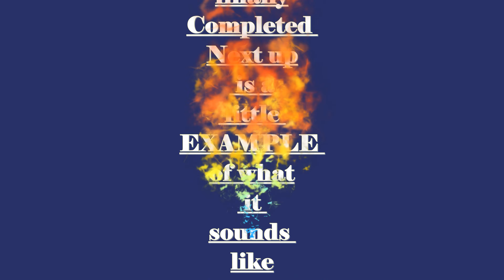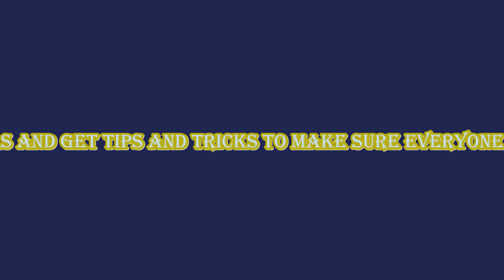Squirrel Call Technique (Dib Nas)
A brand new creation by the young hunter, a secret technique that makes it possible to create a chattering noise that immitates the squirrel. Never before have been release to the public or have been known to exist until this day. Has been tested and checked for quality of squirrel calling by a professional having over 25 years of squirrel hunting experience. This call gets their attention and as being very unique due to the way it works, making it amazingly possible to do quick fast chatter sounds.
Suab nas tsheb ua zoo li nas thiab zoo sib dib nas heev li. Yog tsim tau tsiab tsiab rau sawvdaws sib rau lub si hawv ua mus yos hav zoo